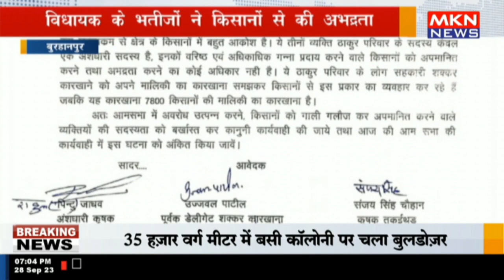बुरहानपुर - विधायक के भतीजों ने किसानों से की अभद्रता